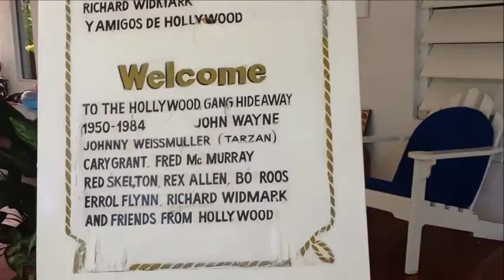Acapulco City Tour, Fiesta Americana Villas, July 17th, TourByVan Tours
Hola, Buenos Dias!   Bienvenidos to Acapulco I am Rudy Fregoso Owner and Private Tour Guide of Tour By Van Acapulco.